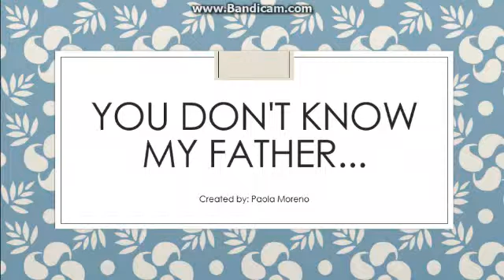Chavo Loco! Episode #4 You Don't Know My Father!!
hope you enjoy this episode guys!
here are thevoice actresses!
Chavo: Paola Moreno
Ruby: Paola Moreno
Cocoa: Paola Moreno
lel.